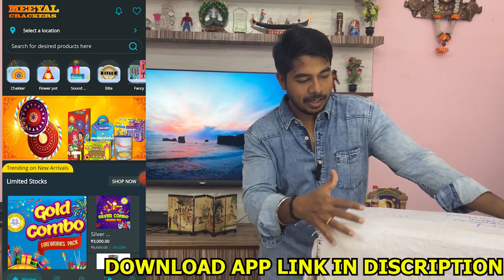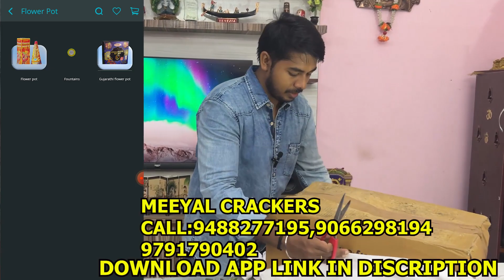தீபாவளி பட்டாசு இவ்ளோ சீப்பாப்பா🔥DIWALI CRACKERS CHEAP PRICE ONLINE 80% DISCOUNT FREE HOME DELIVERY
Meeyal Crackers Address:
8/379C, Aruna nagar,
Naranapuram Village
Sivakasi - 626129

BOYA MM1
GORILLA POD
MINI TRIPOD SELFI STICK
DIGITEK MINI TRIPOD
FLEXIBLE TRIPOD
SUN GUN BETTER BUY OFFLINE
SUN GUN FULL SET WITH STAND
DIGITEK TRIPOD FOR PRODUCT REVIEW
SOFT BOX DGITEK
CANON M50 CAMERA
SONY CAMERA
MEMORY CARD SANDISK 64GB
HARD DISK

Best Laptops Under Rs.30,000 to Rs.40,000 Buy Link :  👇

*acer aspire 3
* vivo book v15
*lenovo idea pad

LENOVO IDEAPAD

Top 5 Best Smartphones Under Rs.30,000 ( February - 2022)

Best Buy links :👇

IQOO Z5 5G
XIAOMI 11 LITE NE 5G
ONE PLUS NORD CE
REALME X7 MAX 5G
SAMSUNG M52 5G